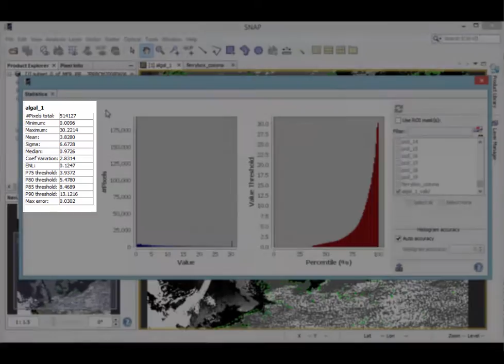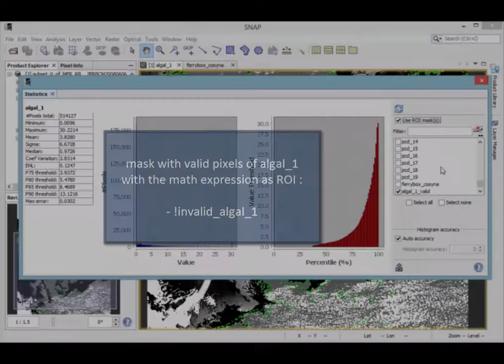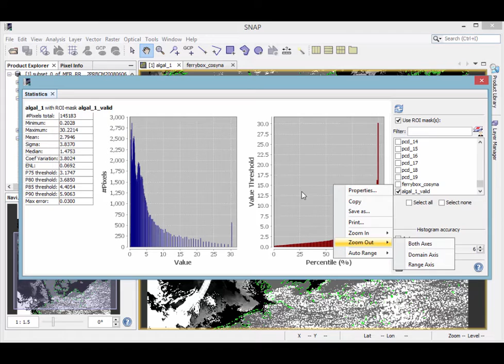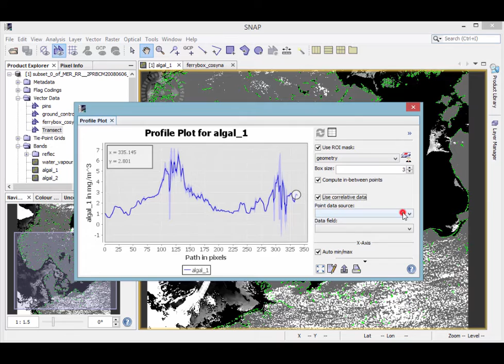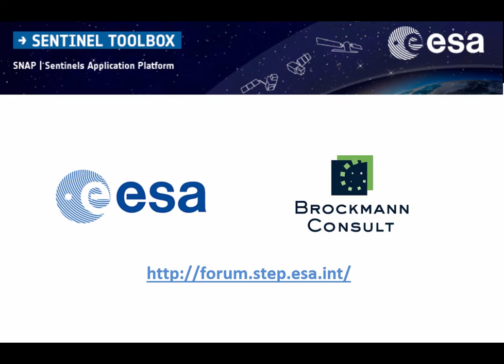Analysis Tools: Statistics and Profile Plot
Introduction to the statistics diagrams and the profile plot tool.